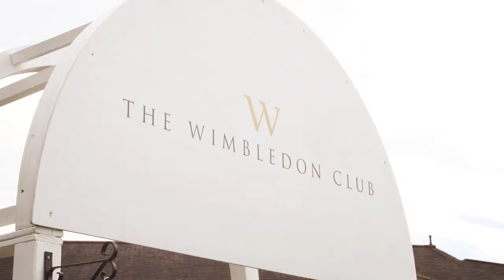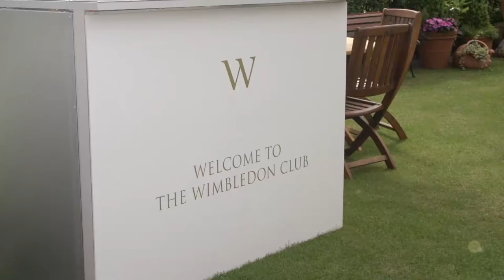The Wimbledon Club | Rocket Hospitality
The Wimbledon Club tennis hospitality package.